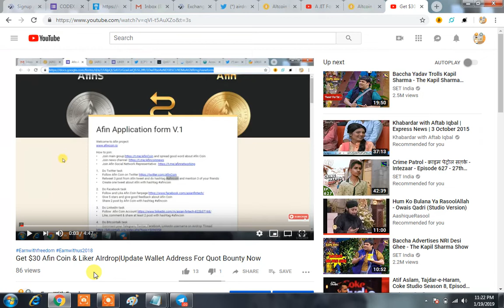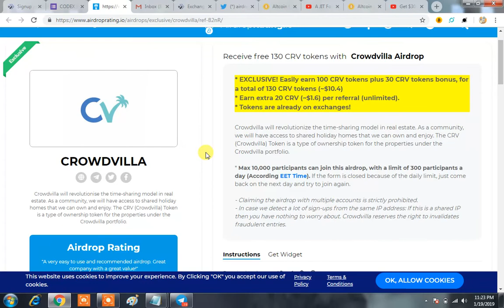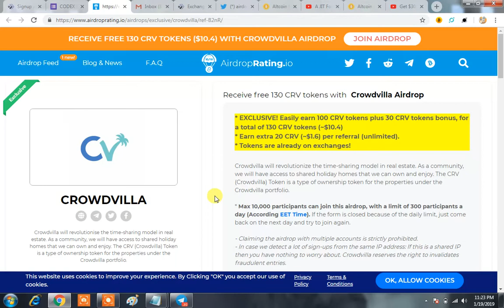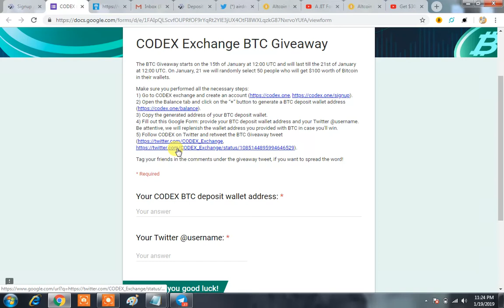Get $100 BTC Free On Codex Exchange|Sign Up For Altcoin Fantasy Airdrop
Telegram username:@nissh3

(a)10000 XVG
(b)10000 VET

So be ready to Join it from 10th January 2019.

SOME ONGOING IMPORTANT AIRDROPS
GET UPTO $100.